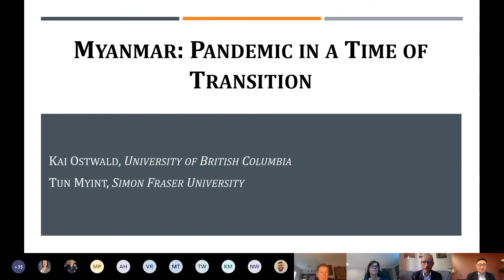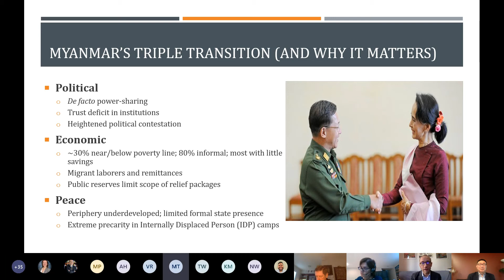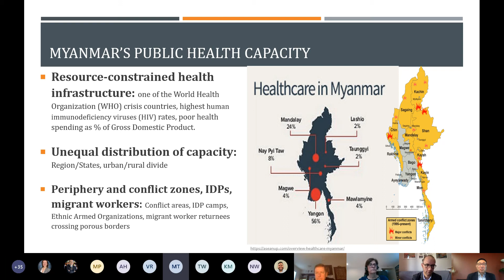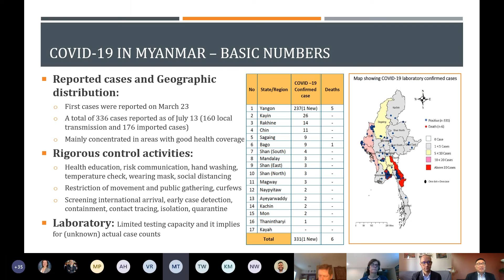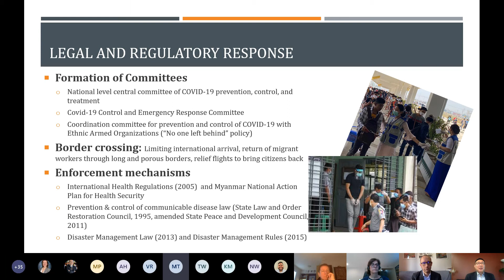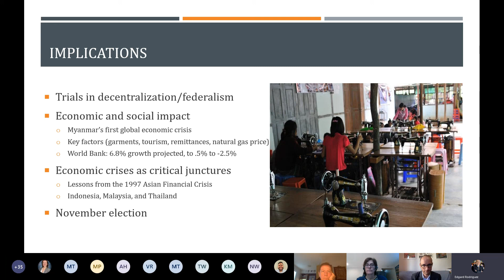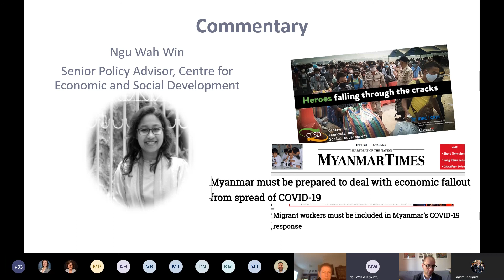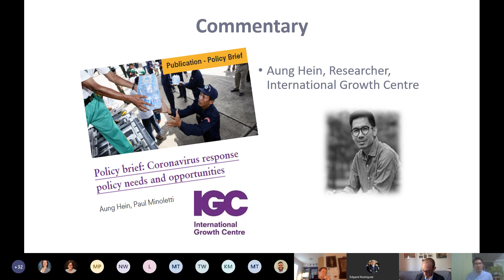How is Myanmar responding to COVID 19? Insights from policymaking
Compared to many countries, the virus has been slow to gain a proper foothold in Myanmar. As of mid-May 2020, the Ministry of Health and Sport website reported 181 cases of COVID-19 and 6 deaths nationwide. Although Myanmar has not officially detected a high number of active cases, the virus has already wreaked havoc on the economy and society as a whole. International financial institutions expect a slight decline in the GDP growth rate, but this can change dramatically if COVID-19 becomes widespread, causing severe disruptions and panic reactions. Should policy makers anticipate the worst-case scenario and prepare timely responses? Are the current responses hitting the mark?

Myanmar does have a step-by-step guideline under the National Plan of Action on Health Security, which was updated in 2018. The country also has experience recovering from severe shocks such as Cyclone Nargis in 2008 and floods and landslides in 2015. Perhaps no other Asian country has the same vulnerabilities to COVID-19 as pronounced as in Myanmar, which continues to grapple with political, economic, and conflict-related transitions that fundamentally shaped its pandemic response. Capacity constraints in key state institutions and the healthcare system, coupled with a population that is highly vulnerable to a sharp economic downturn, required a pragmatic response that excluded many of the aggressive measures taken by regional neighbors. The implementation of policy was often improvised and left to lower level officials, leading to considerable variation across the country. The challenge of containing the pandemic threat was compounded by ongoing conflict in the country’s periphery, as well as the presence of several high-risk groups including returning migrant workers and internally displaced persons.

This talk is hosted by the Knowledge for Democracy - Myanmar (K4DM) Initiative, in partnership with U of Victoria's Centre for Asia-Pacific Initiatives (CAPI) as part of their "Covid-19 in Asia: Law and Policy Contexts​" project.